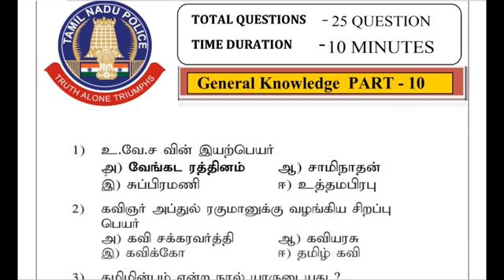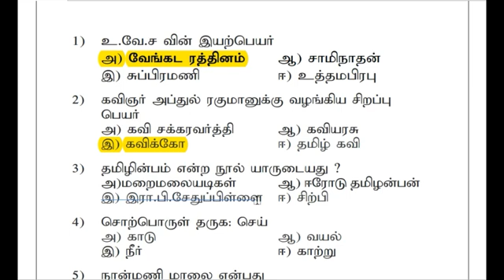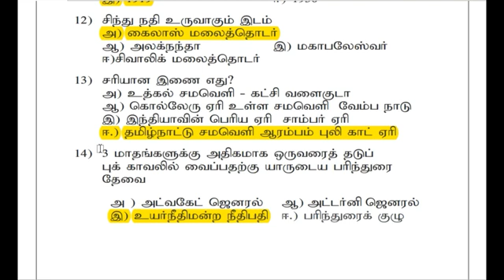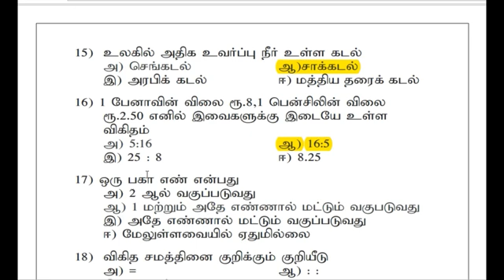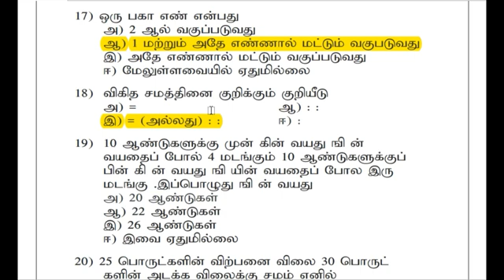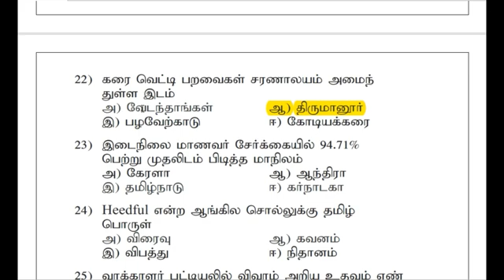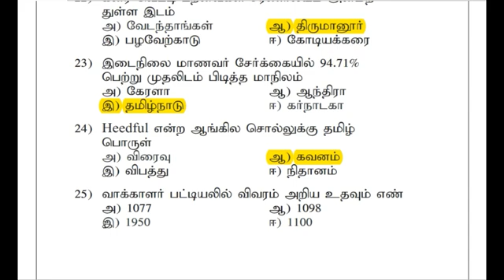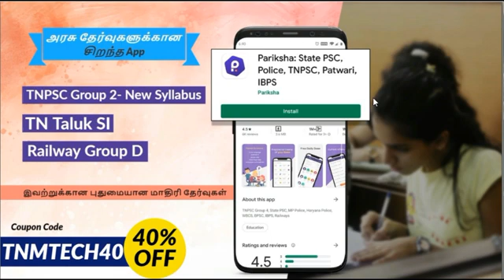TN TALUK SI EXAM- காண முக்கியமான (GK PART - 10 /பொது அறிவு ) வினா விடை